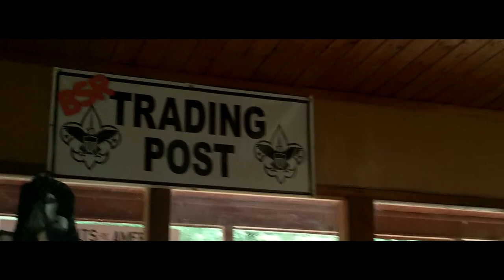Trading Post - Buckskin Scout Reservation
Love shopping at the trading post? We are stalking up for another great summer!